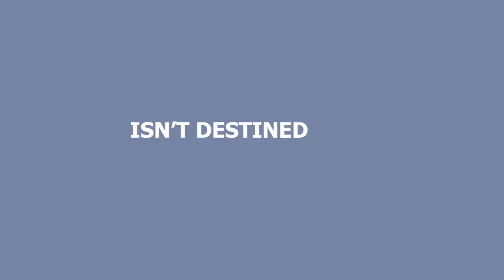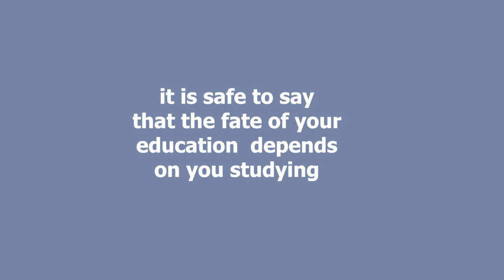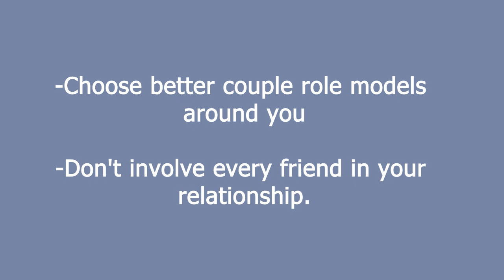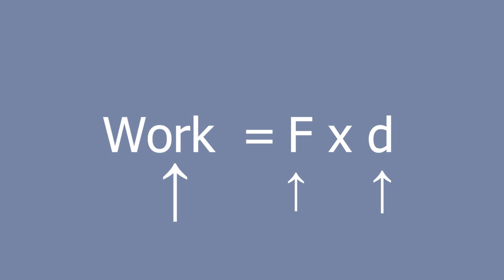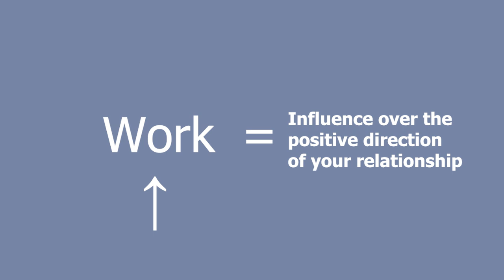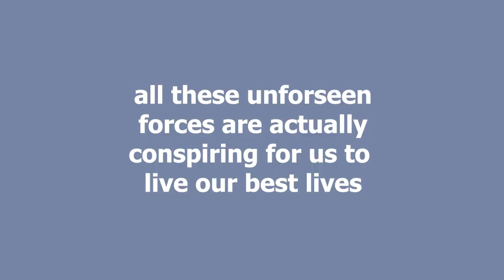Your Relationship Success isn't PreDETERMINED, it's SELF determined!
In this thought-provoking video, we explore how our relationships can feel influenced by unseen forces—but is it fate, or is it within our control? We break down the idea of "fate" using a physics formula, showing that taking responsibility can actually shape the success and longevity of your relationships.

Timestamps:

0:00 — Is My Relationship Doomed? Unpacking those moments when things feel out of control.
1:00 — What Is Fate? Redefining fate as a formula of "force by distance" in relationships.
2:30 — The Power of Responsibility: Why true control in life and love starts with accountability.
4:00 — Building a Strong Relationship: How working on yourself first influences the stability of your relationship.
6:30 — Taking Action: Specific actions to support and uplift your partner and yourself.
8:00 — Applying the Formula: How distance and time in effort affect relationship outcomes.
9:30 — Fate Isn’t Fixed: Why you have the power to create the relationship you desire, instead of leaving it to "fate."
Whether you’re in a relationship or seeking one, this video offers a logical yet inspiring perspective on love, fate, and the power of taking control of your life.